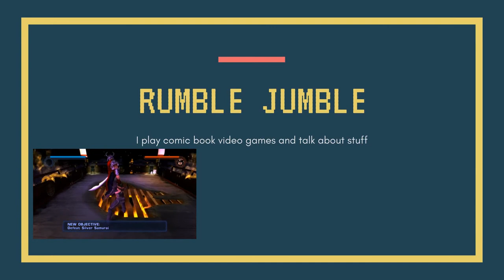X-Men: The Official Game HD | MISTER SISTER FISTER | Part 16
The penultimate episode of X-Men The Official Game with guest star Whizzy! From It's Whizzness Time!

SHOUT OUTS!

Check out other FROOPDELOOPY  Channels -

Outro music produced by Tanner Simpson. Follow him on

Channel Icon Art done by PommeButt.  Check out her Devian Art page.